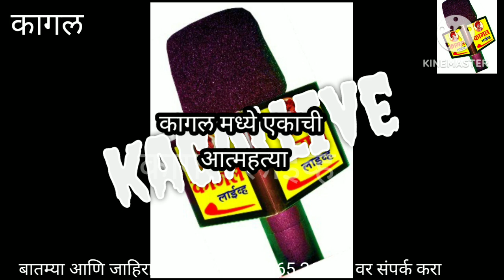कागलमध्ये एकाची आत्महत्या